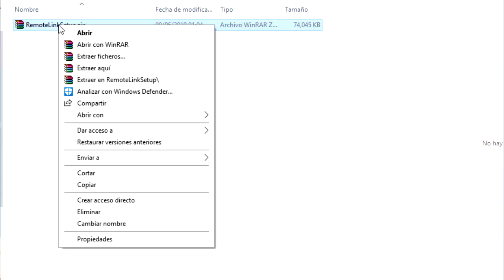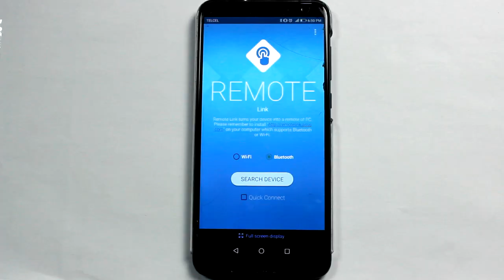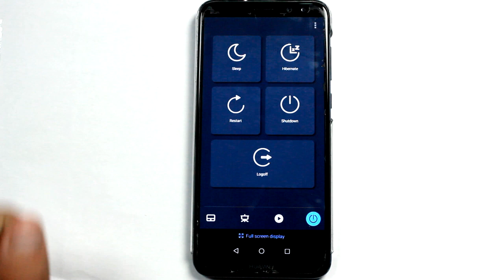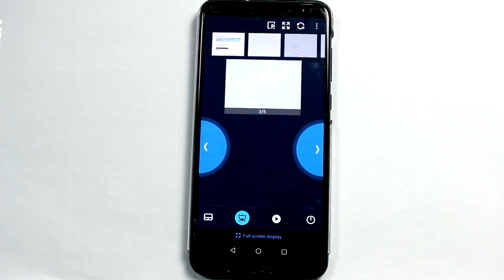Usa tu celular como mouse inalambrico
Como usar tu telefono como mouse y como teclado y controlar así tu computadora desde Android.
              ⬇️         Mas información        ⬇️

INFO:
     Si necesitas controlar tu computadora desde tu teléfono celular, debes usar dos programas que puedes descargar desde el blog.
     En conjunto, podrás usar tu celular como mouse de la computadora.

              ⬇️         Recomendaciones       ⬇️
¡Síguenos!